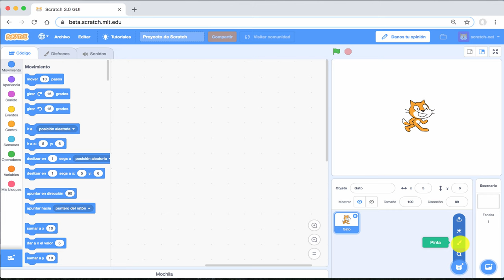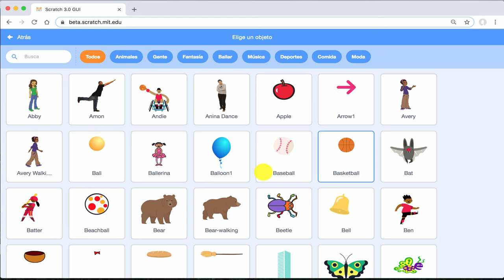Crear objetos. Introducción a Scratch 3.0.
"Aprende matemáticas y otras cosas con Scratch 3.0"
Crear objetos

¿Necesitas crear tus propios objetos? Échale un vistazo a este tutorial para saber cómo. En el apartado objetos de la interfaz encontramos las distintas opciones para crear  y modificar la apariencia de los objetos que vamos a incluir en nuestras creaciones.